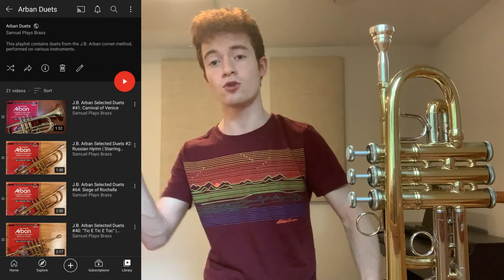J.B. Arban Selected Duets #51: French Air | Starring Thomas Hubel!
Make sure to leave a like for more if you enjoyed this Arban duet! I'm trying to play through them on as many different instruments as possible!

~EQUIPMENT~
Vincent Bach 239 D/Eb trumpet + Stork Vacchiano 3P mouthpiece